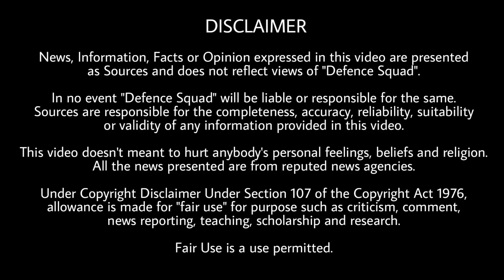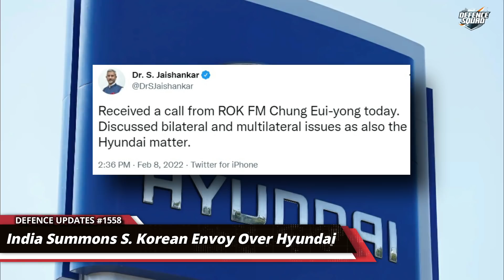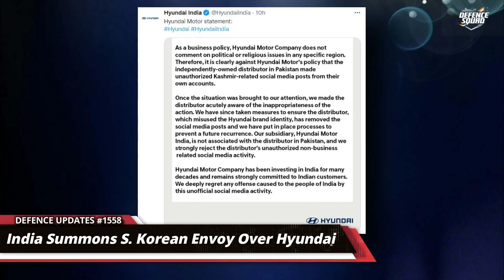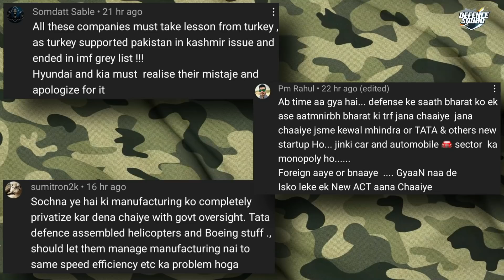Defence Updates #1558 - Meta Blocks Indian Army, JF17 Vs S400 & Rafale, NSG Extreme Training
Quick Headlines. 00:00
1. We Lost our 7 Bravehearts. 0:37
2. NSG Commandos Undergo Training from Elite Anti-Naxal Force Greyhounds. 1:43
3. India summons South Korean envoy over Hyundai Pakistan post. 3:21
4. India's new see through Armor System. 5:48
5. FB and Instagram block Indian Army Chinar Corps Accounts. 7:33
Top 3 Comments. 9:15